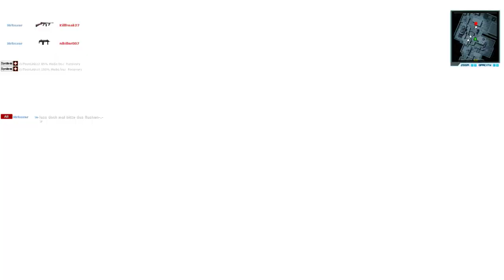[WarRock] XxToonLinkxX - Rustynails Gameplay #7